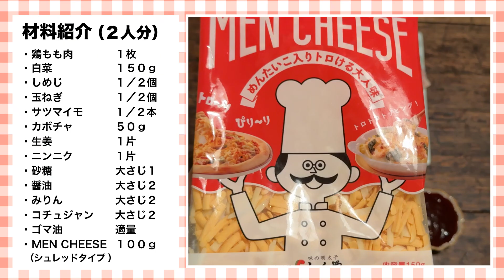【アス飯レシピ動画★山瀬理恵子の今日もアス飯Vol.96】冬野菜のMEN CHEESEタッカルビ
年末年始も近づき、人が集まる機会も多い季節☆彡
ホットプレートを使ったパーティーご飯で、あったかおうち時間はいかがでしょうか？

今回のアス飯は、新商品・お料理に便利な明太子味チーズ『MENCHEESE（めんチーズ）シュレッドタイプ』で
体がぽかぽか温まる【MEN CHEESEタッカルビ】のご紹介！

☆☆☆　材料2人前　☆☆☆
MEN CHEESEシュレッドタイプ 100g
鶏もも肉　1枚
白菜　150g
玉ねぎ　1/2個
しめじ　1/2個
かぼちゃ　50g
さつまいも　1/2本
にんにく・生姜　各1片
ごま油　適量
A（コチュジャン・醤油・みりん 各大さじ2、砂糖　大さじ1）

①鶏もも肉は食べやすい大きさに切る。玉ねぎはくし切り、白菜はざく切り、かぼちゃとさつまいもは皮ごと薄切りする。
　しめじは軸を取り手で分ける。にんにく、生姜はみじん切りする。

②混ぜ合わせたAに①を入れてよく混ぜ、30分程度おく。

③ホットプレートにごま油をひき②を炒め、具材に火が入ったら中央を開いてをMEN CHEESEのせて溶かす。具材をチーズにつけながらいただく。

☆☆　MEN CHEESEシュレッドタイプ　詳しくはこちら！　☆☆

■山瀬理恵子さんプロフィール
北海道出身。小学校教諭を経て、2003年、山瀬功治さん（元日本代表）と結婚。夫・功治さんの左膝靱帯断裂を機に栄養学を学ぶ。栄養講座や講演会、大学講義、調理実習の講師など、幅広く活躍。食育インストラクター、野菜ソムリエ、スポーツアロマトレーナー、薬膳スパイスアドバイザー、ハーバルセラピスト、フードコーディネーター、アスリートフードマイスターなどの資格を持つ。2019年～ふくやアンバサダー就任。